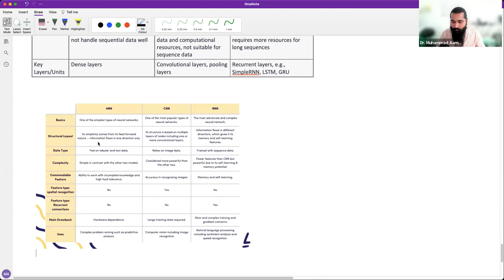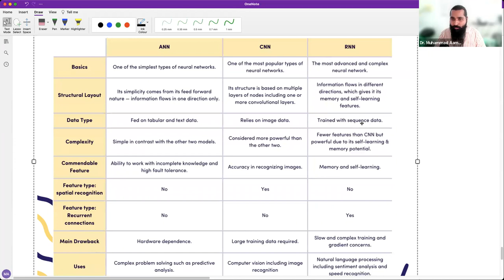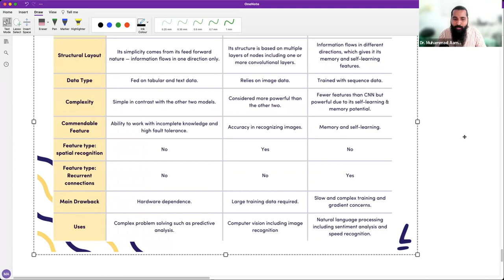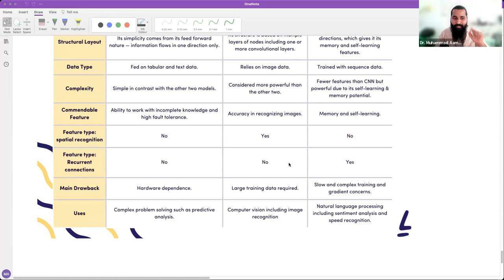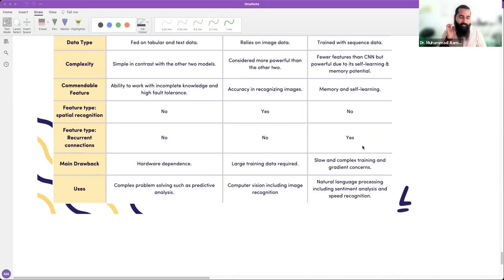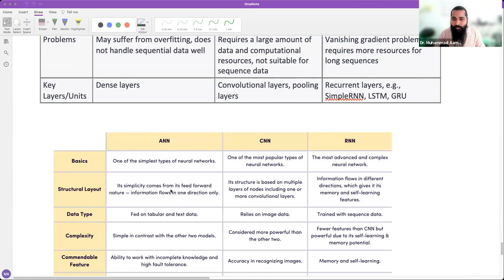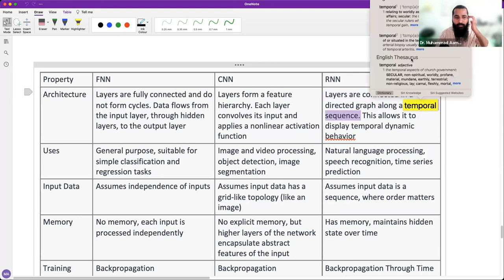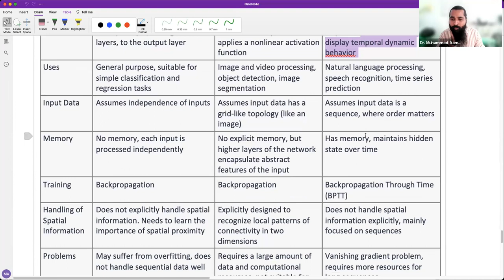Recurrent Neural Network in Urdu/Hindi (Part-1)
Video Description:
Based on the generated keywords, here's an SEO optimized title and description for your YouTube video:

Title: "Recurrent Neural Network Explained in Urdu/Hindi - Deep Learning Tutorial"

Description:
"Welcome to our comprehensive guide on Recurrent Neural Networks (RNN). This deep learning tutorial is designed specifically for Urdu/Hindi speakers. We'll dive deep into the world of RNNs, covering topics like LSTM, GRU, and Backpropagation Through Time (BPTT).

Whether you're a beginner or have some experience in machine learning, this video will help you understand the intricacies of Recurrent Neural Networks.